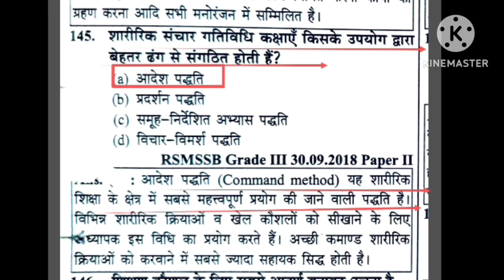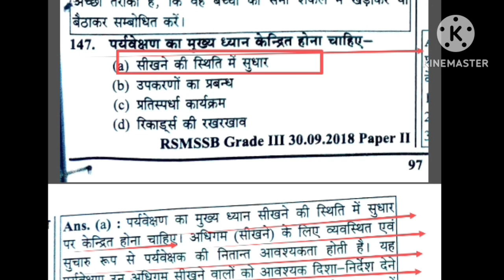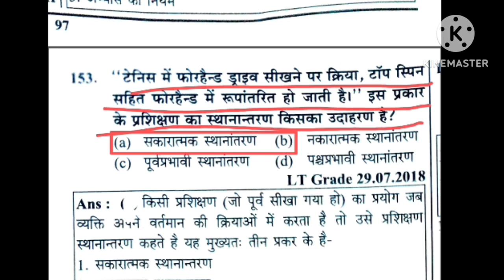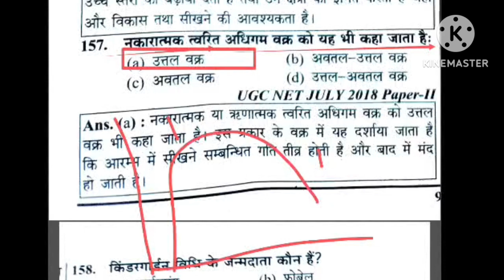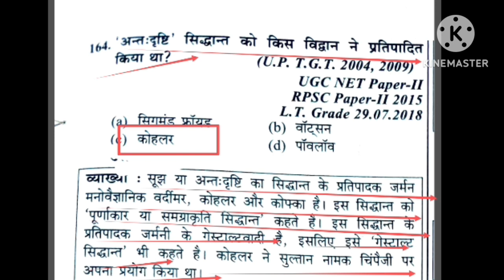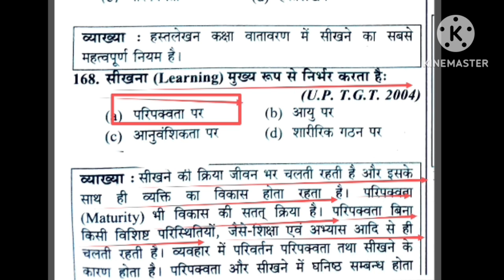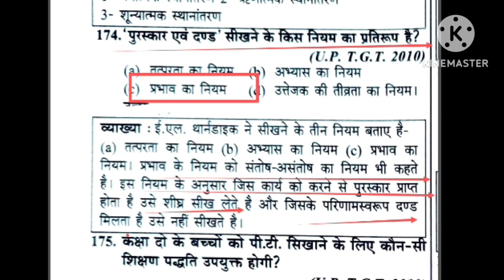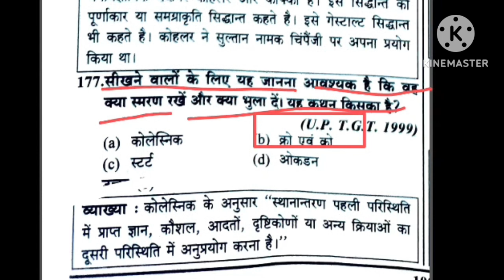Sports Psychology in Physical Education mcq/Learning in Physical Education/खेल मनोविज्ञान एवं अधिगम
Hi